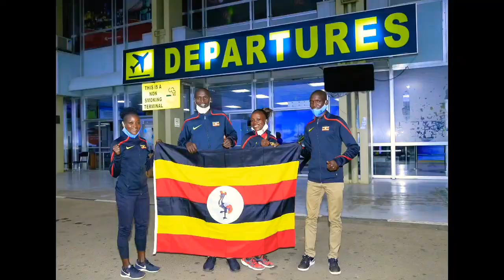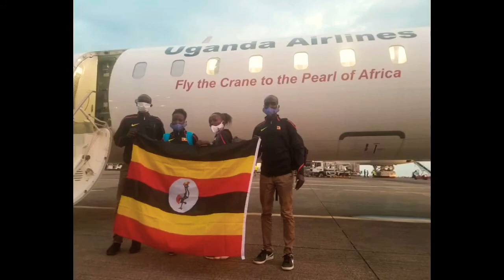Joshua Cheptegei breaks 5000M World Record in Monaco